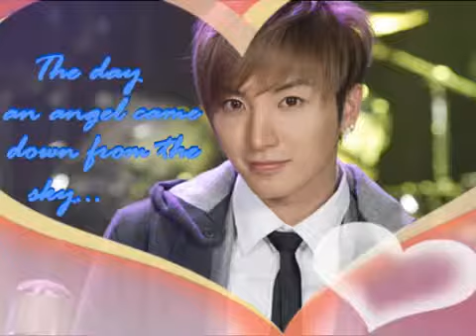생일축하합니다 Park Jung Soo